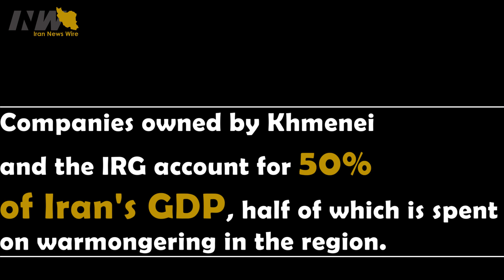Poverty in Iran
Despite what the Iranian government wants everyone to believe, the dire situation of the economy is not because of the US-led sanctions.